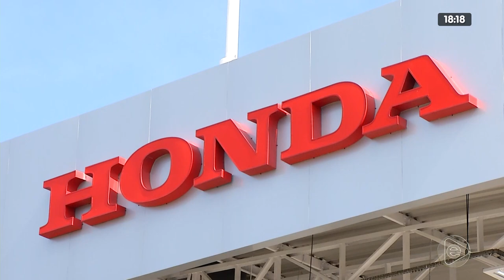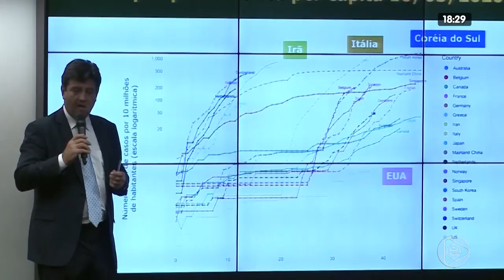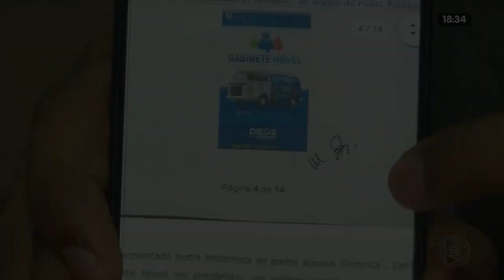JORNAL EM TEMPO 12 03 2020